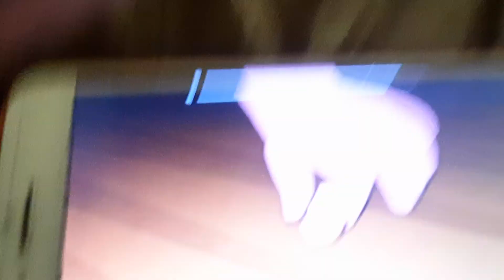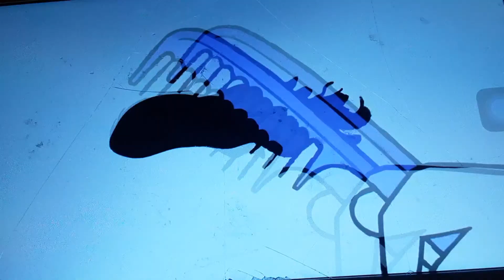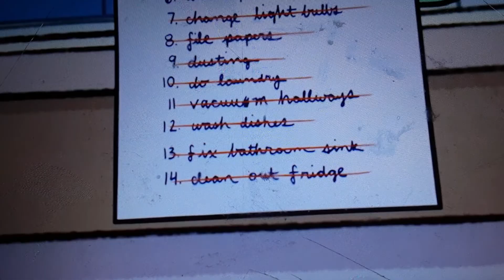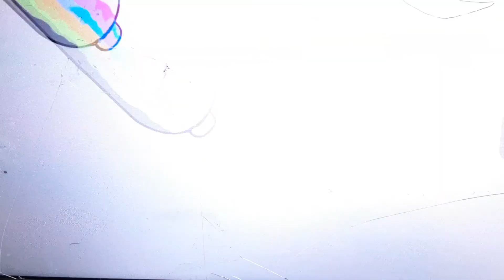floorboards and bottle 🍼 catch move